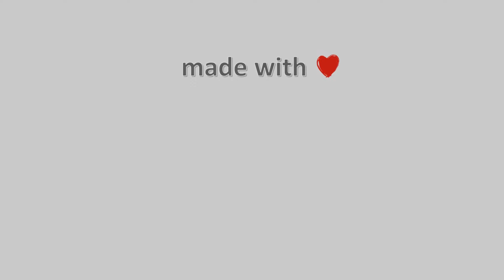16-Ιουνίου-2022, Ζαγορά Meteo Camera2